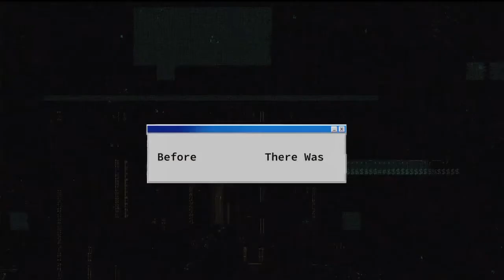Valley of the Boom on Nat Geo - 1/11/19